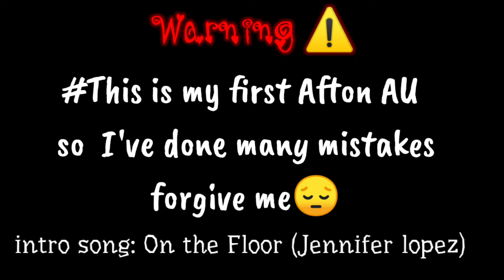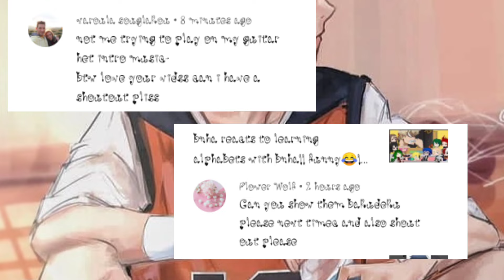if Afton family goes to a birthday party||Micheal x Ennard||gcmm||my first afton gcmm||funny